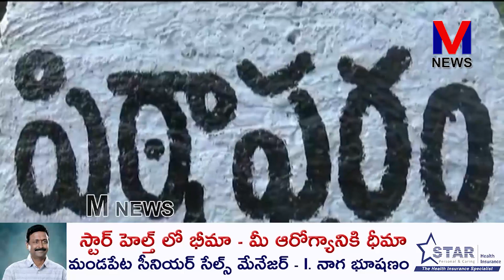పిఠాపురం నియోజకవర్గంలో రైతులకు చేతికందాల్సిన పంటంతా మునిగిపోయి, నాశనo ||M NEWS TELUGU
మిచౌంగ్ తుఫాన్ ద్వారా పిఠాపురం నియోజకవర్గంలో రైతులకు చేతికందాల్సిన పంటంతా మునిగిపోయి, నాశనమైపోయిందని,నష్టపోయిన రైతాంగానికి ఎకరాకు ముప్ఫైవేల రూపాయలు పంట నష్టాన్ని ప్రభుత్వం వెంటనే అందించి ఆదుకోవాలని తెలుగుదేశంపార్టీ రాష్ట్ర అధికార ప్రతినిధి,పిఠాపురం మాజీ ఎమ్మెల్యే ఎస్.వీ.ఎస్.ఎన్.వర్మ విజ్ఞప్తి చేశారు.||M NEWS TELUGU